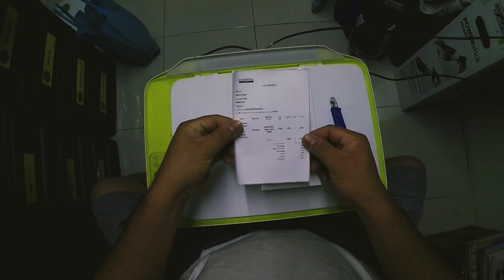Unbox DDPai mini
นักดนตรี: Anton Vlasov